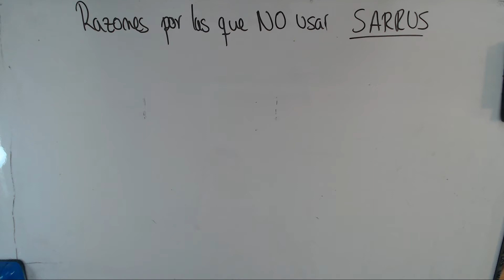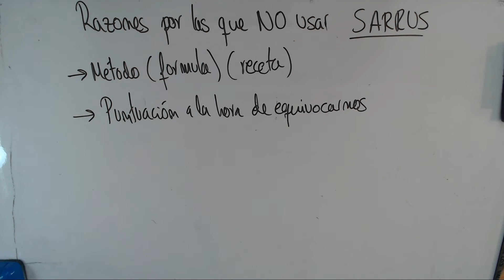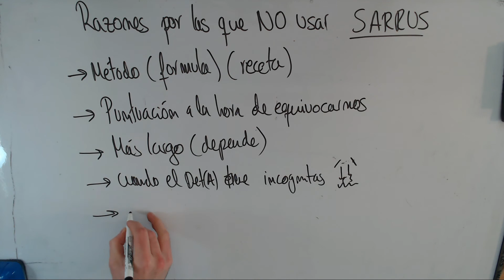Razones por las que NO usar La REGLA DE SARRUS